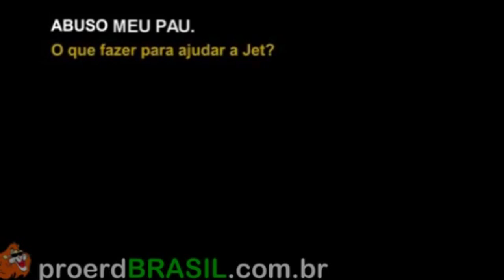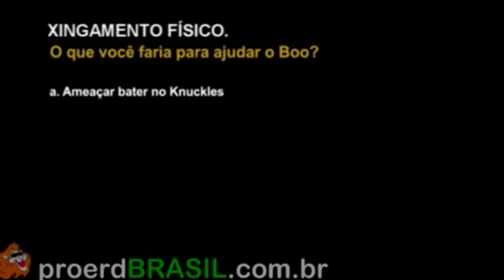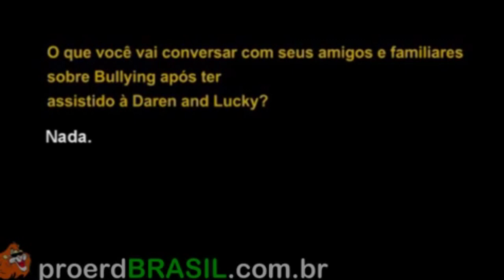YouTube PooP BR - Daren e Lucky em negação do imposto da maconha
começando o último ano do canal com um poop utilizando uma source bem polemica, eu só percebi que tava mexendo com fogo minutos depois que comecei a editar o projeto porém me convenceram a continuar

fiquei fazendo esse poop durante dezembro e vou admitir que foi divertido produzir essa polêmica xD

enfim só espero que gostem do vídeo e que não fiquem ofendidos com as piadas que acabei fazendo

e quem leu até aqui, um abraço e até o próximo vídeo!